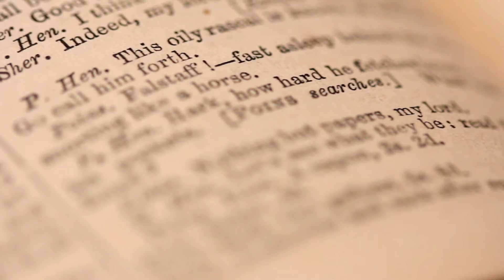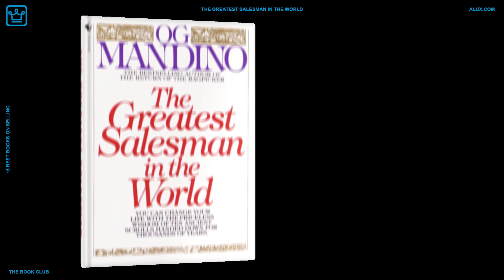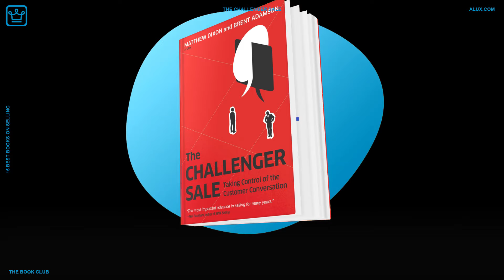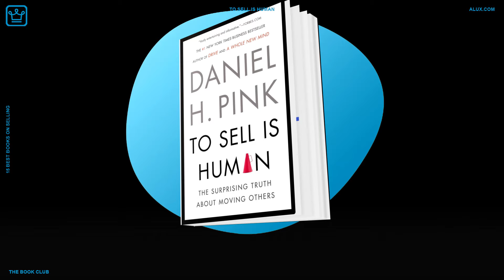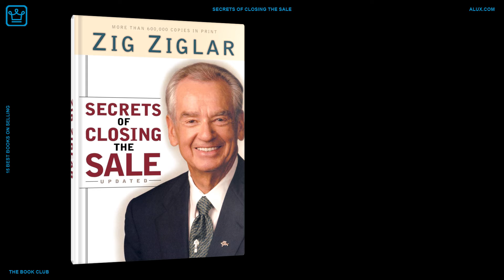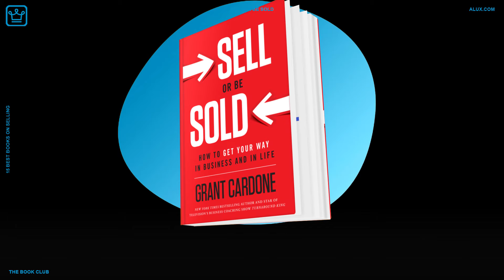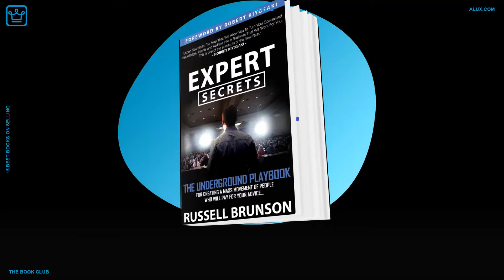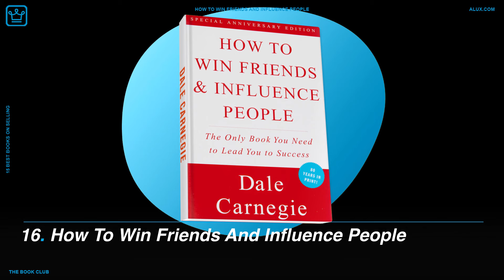15 Best Books On Selling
15 Best Books On Selling | THE BOOK CLUB

Books presented in the video:
1. The Greatest Salesman in the World by Og Mandino;

2. The Psychology of Selling by Brian Tracy;

3. Way of The Wolf by Jordan Belfort;

4. The Challenger Sale by Matthew Dixon & Brent Adamson;

5. The Ultimate Sales Machine by Chet Holmes;

6. New Sales. Simplified by Mike Weinberg;

7. To Sell is Human by Daniel H. Pink;

8. The Secrets of Closing the Sale by Zig Ziglar;

9. Pitch Anything by Oren Klaff;

10. Sell or Be Sold by Grant Cardone;

11. SPIN Selling by Neil Rackham;

12. Exactly What to Say by Phil M. Jones;

13. Little Red Book of Selling by Jeffrey Gitomer;

14. Fanatical Prospecting by Jeb Blount;

15. Silent Sales Machine 10.0 by Jim Cockrum;

16. How to Win Friends and Influence People by Dale Carnegie;

In this Alux.com video we'll try to answer the following questions:
What is selling?
How to get a career in sales?
Which are the best jobs in sales?
What are the best books on selling?
What books to read for a career in sales?
What is the meaning of sales in business?
What constitutes a sale?
What are sales in marketing?
What is the difference between sell and sale?
How many types of sales are there?
What are sales in finance?
What are sales in short?
What are the types of sales?
What is the purpose of sales?
What are some good sales books?
What are sales tactics?
What are some popular sales strategies?